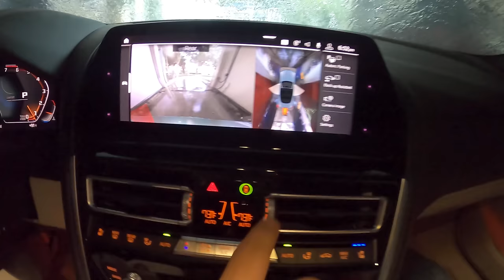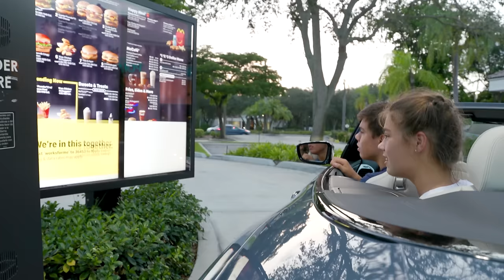Nastya quiere ir al cine con su Artem en el nuevo BMW 850! Desafío de 24 horas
Nastya quiere ir al cine con su Artem. ¡Comprarán muchos alimentos y completarán tareas interesantes! Además, los muchachos pasarán 24 horas en el nuevo BMW 850 y organizarán un divertido desafío: quien no salga del automóvil por más tiempo lo recibirá como regalo.
Juguetes enormes en el canal H2O ESP